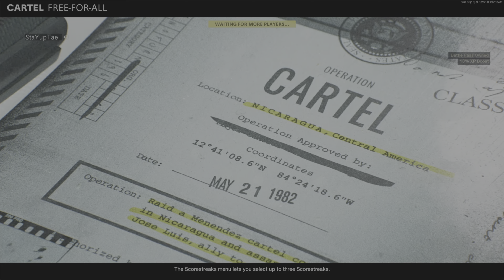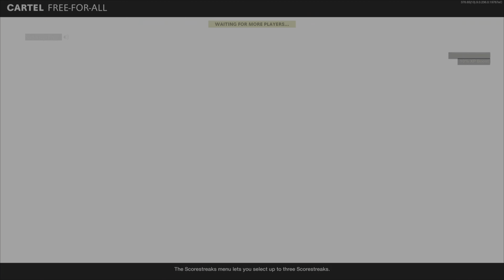CALL OF DUTY TROLLING EVERYONE WHO TALKS TO ME WHILE USING THE THOR HAMMER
WASSUP YOTUBE WE BACK WITH ANOTHER TROLLING VIDEO

This time around I rAn into some toxic people you know me tho ready for anything

Very entertaining run with a few folks if you wanna run with me just add me